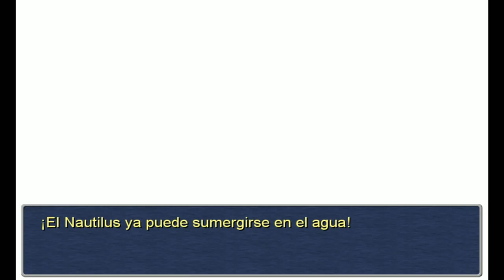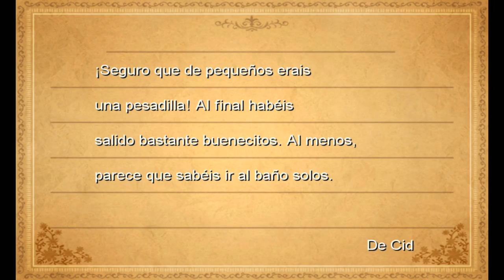Final Fantasy III - cap.18 - Turismo intercontinental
¡Toca viajar! Tras un episodio intenso o una partida intensa, siempre apetece un episodio de relax. Así pues, olvidando el desastroso suceso de Garuda, en este episodio hay que relajar los hombros, agarrar el Nautilus y ¡viajar! Conocer diferentes pueblos, la cultura de diferentes regiones y las distintas ocupaciones de sus habitantes. Y es que parece que, de algún modo, es bueno para los gremios que todo un pueblo se dedique al mismo trabajo. Es como si existiese un pueblo en el que todos sus habitantes son masajistas. El sustento económico sería bastante pecaminoso, pero ¿quién soy yo para hablar de economía? Sea como sea, disfrutemos de un día de visitas, de mansiones y de nuevos amigos y enemigos. ¡Like por Doga, el ancianito Gandalfiense que nos guía en nuestra aventura! Y para más Final Fantasy.

¡Y todavía no se dónde está el pueblo de Caballeros Oscuros!